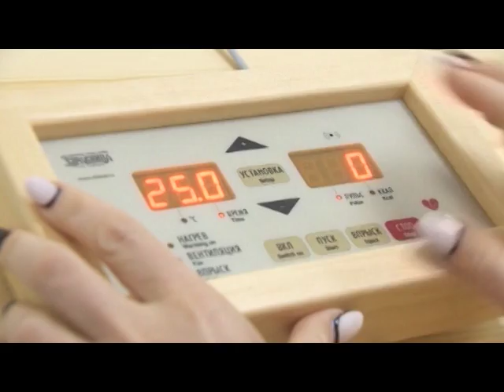Я СТАНУ КОРОЛЕВОЙ Март 2016